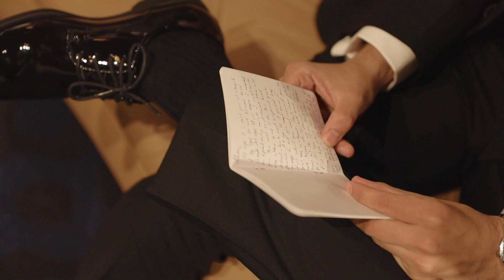JUAN + DANIELA // The Colonnade, Coral Gables, FL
This royal inspired wedding was nothing short of epic luxury and romance to last a lifetime. Every detail was meticulously executed by the amazing team of talented vendors. This is definitely one for the books.